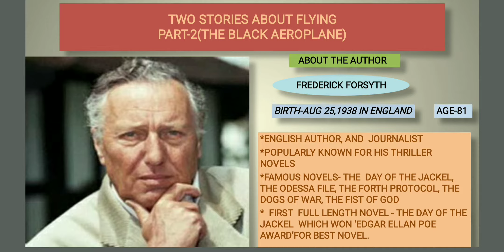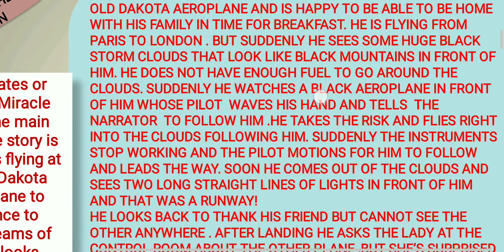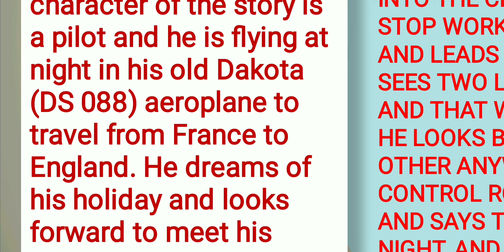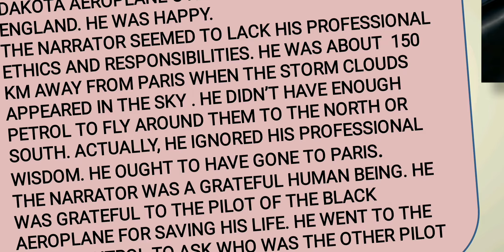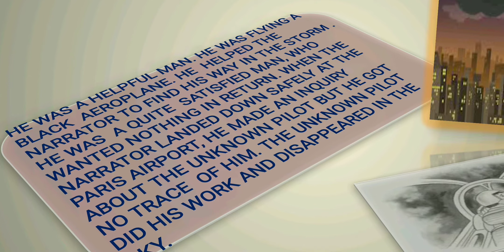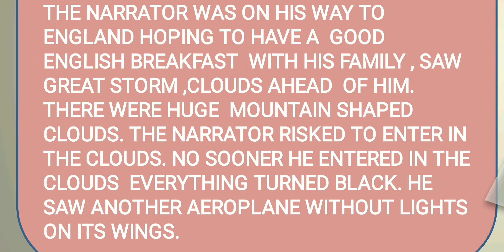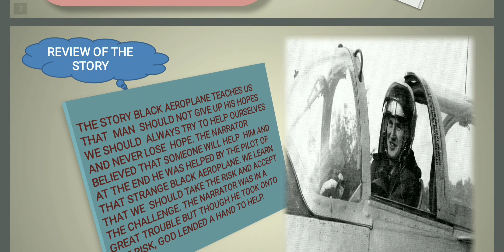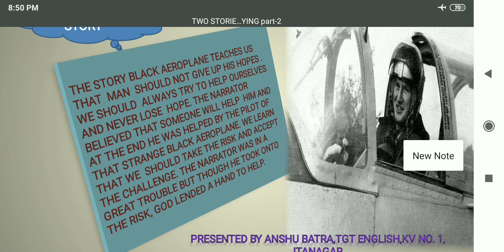Chapter-3 Two Stories About Flying (Part-2)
THE Black Aeroplane, Explanation